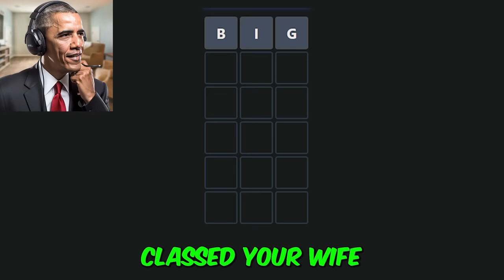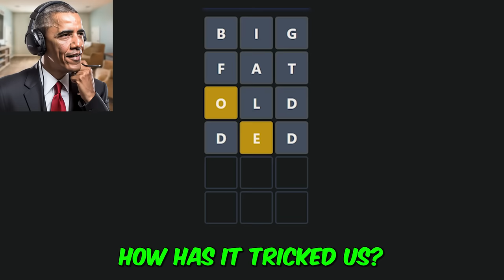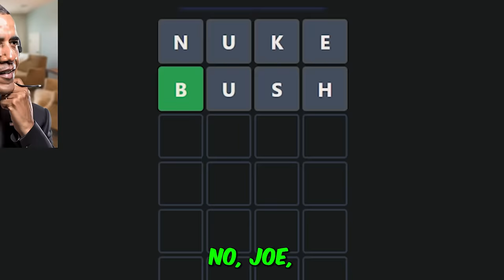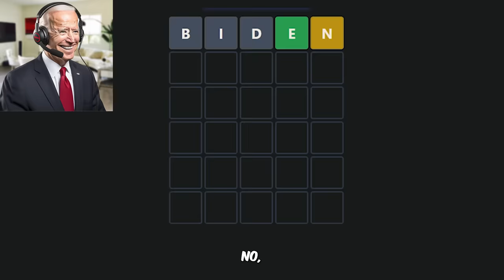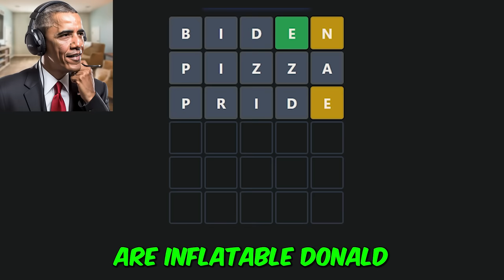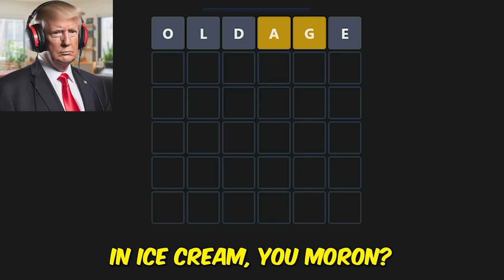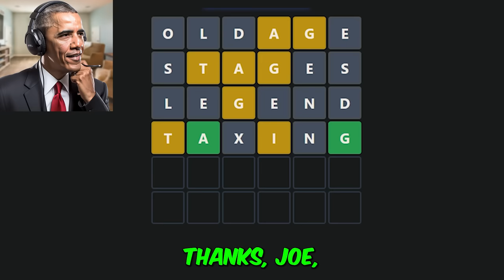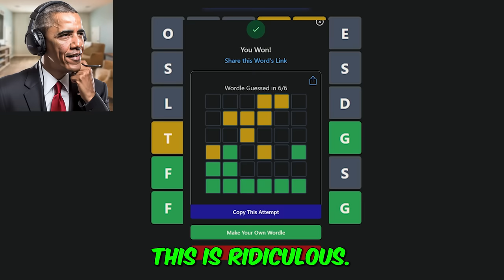US Presidents Play WORDLE #5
US Presidents Play WORDLE #5. Presidents Plays Series where Trump Biden and Joe play WORDLE!

Please note that the upcoming video includes AI-generated voice clips featuring various individuals.